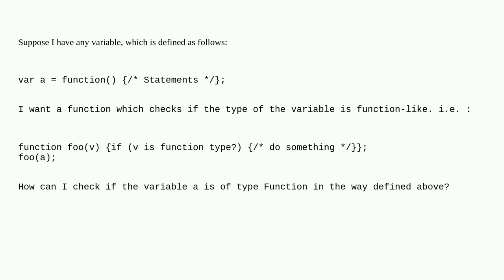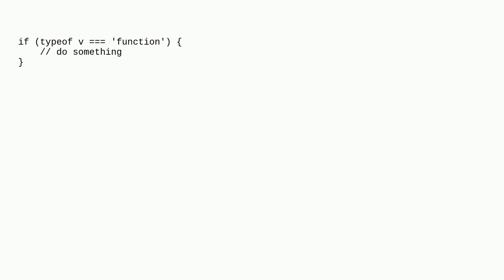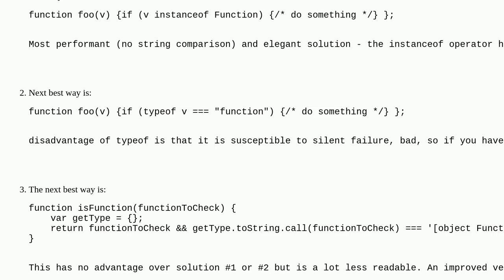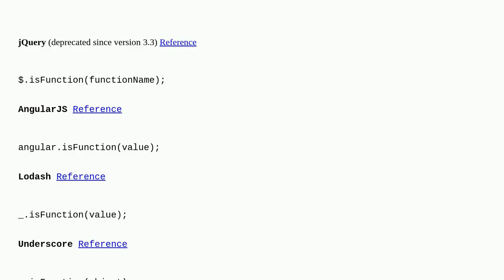Check if a variable is of function type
A special thanks goes out to the awesome community

  javascript